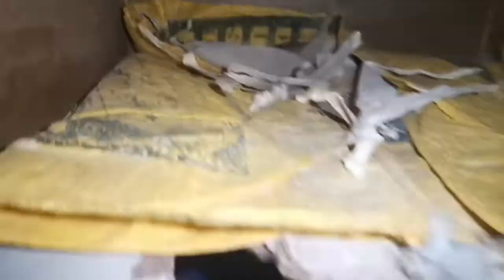اسباب توقف حمام عن بيض